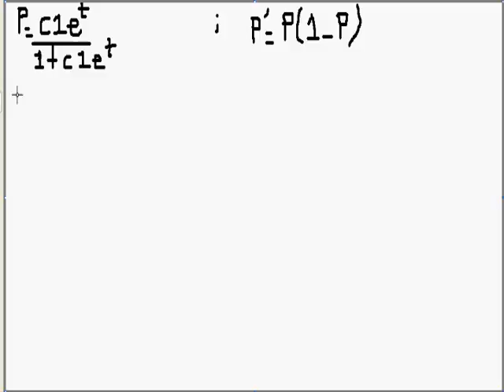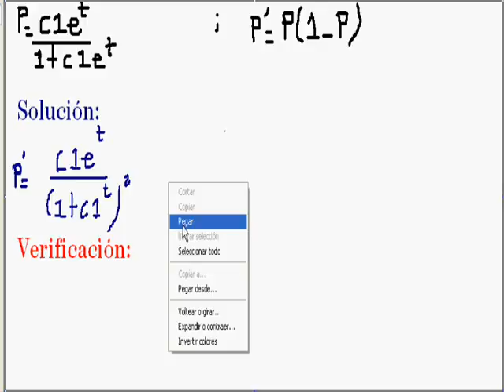Verificar si la función es solución de la ecuación diferencial dada. Ejemplo 02.